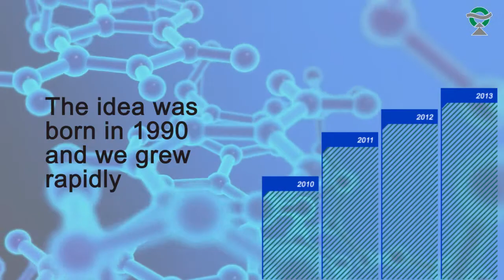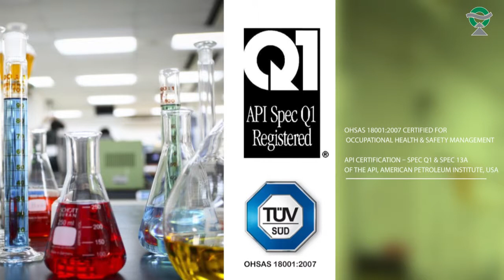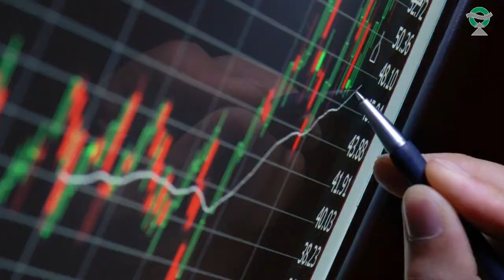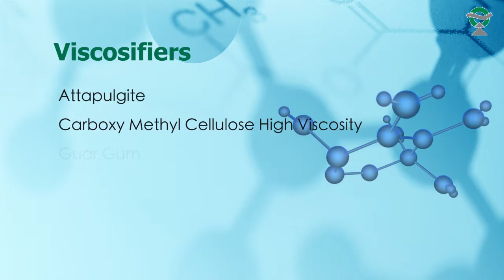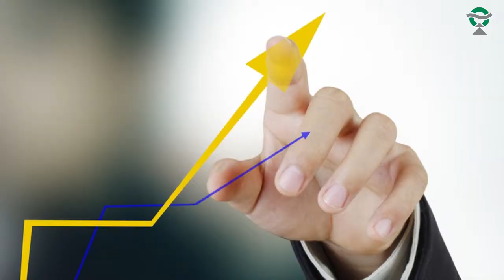Calcium chloride supplier, xanthan gum manufacturer, polyacrylamide factory-Oren Hydrocarbons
is the China Branch of  located near Qingdao Port, with the objective of exporting all Oren China factory's products and worldwide resources.Welcome to visit our website send us an inquiry, you will get high quality product and price advantage.